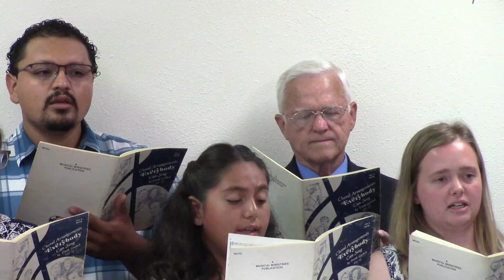Morning Message Sept 29, 2024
Confidence In God